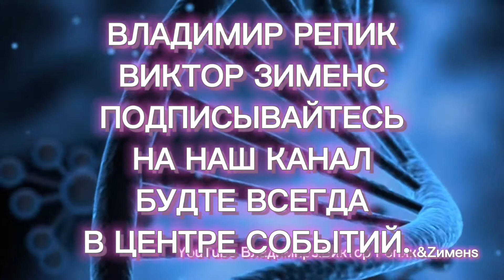Цирк Waterland. Серия обзоров лучших номеров часть 11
Не забываем подписывается на канал.
Так же ждём ваших комментариев